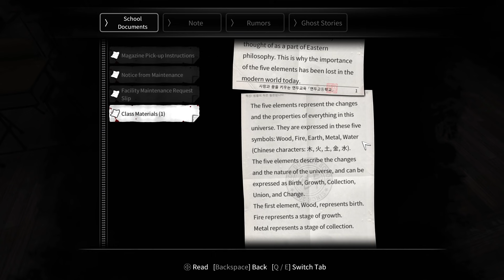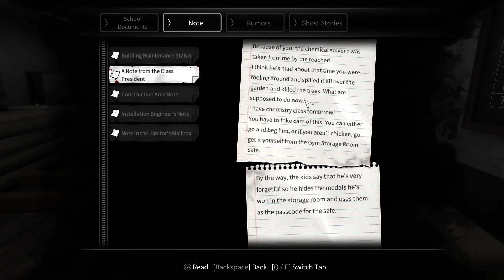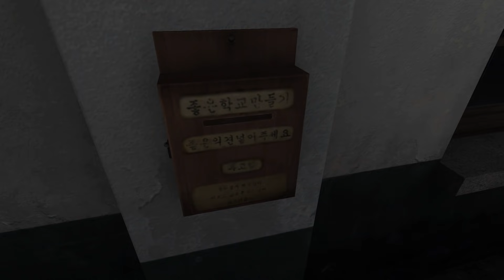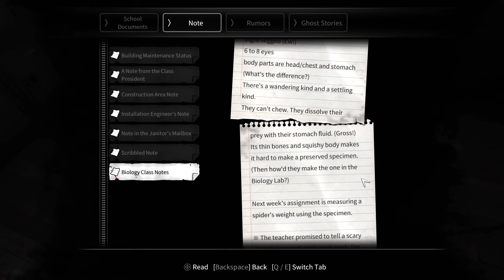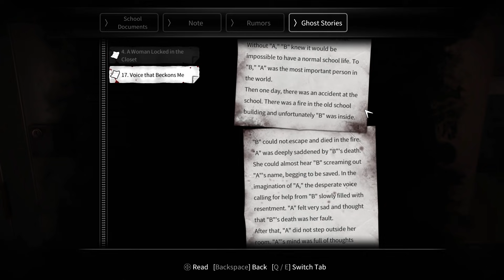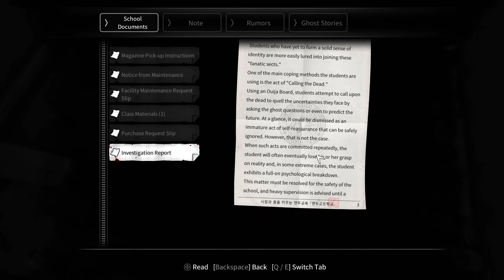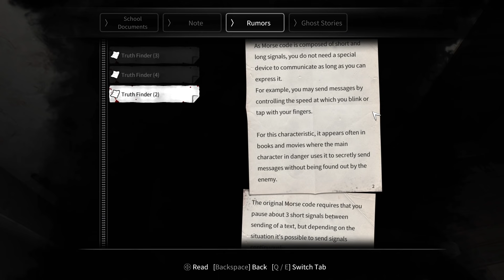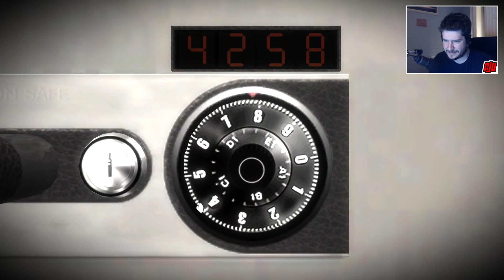White Day Part 2 | Korean Horror Game | PC Gameplay Walkthrough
White Day: A Labyrinth Named School Remake. So-Young is being held captive by a strange demonic tree! Where's that bug spray?

Steel your nerves for a Korean horror without equal! Step into the shoes of student Hee-Min Lee and brave the terrors of Yeondu High School in a terrifying survival horror game filled with puzzles, secrets and - of course - deadly ghosts.
SYNOPSIS
Prepare yourself for one of the most chilling games ever created! On the eve of gift-giving holiday White Day, new Yeondu High School student Hee-Min Lee slips into school to hide a box of candies for the girl of his dreams. But when the school shutters slam shut, he finds himself trapped in the building overnight, hunted by a killer janitor and haunted by the troubled souls of the dead.
Playing as Hee-Min Lee, can you remain hidden, solve the clues and uncover the dark secrets of the building's past to survive the deadly threats? Or will the after-class horrors claim your life before you can escape? With no weapons to defend yourself there’s zero room for error in this tense, stealth-based scarefest brimming with secrets and multiple endings.
FEATURES
A Classic Horror For A New Generation: The notorious 2001 first-person Korean survival horror considered by original fans to be one of the scariest games ever made returns by popular demand. Completely rebuilt for modern gamers, and finally localized for a western audience, White Day: A Labyrinth Named School is a true videogame nasty
Spine-Tingling Story: Trapped inside your school at night, you and your fellow classmates must carefully explore the twisting corridors by torchlight, hiding from possessed stalkers and running from evil spirits as you try to escape. With branching dialogue, collectable ghost stories hidden scares, White Day: A Labyrinth Named School demands to be played with headphones on and the lights off
Multiple Endings: Your actions determine where the story goes! Shape your relationship with the other students trapped inside the school to save or sacrifice your friends on the way to unlocking the nine different endings
Mind-Bending Puzzles: Thanks to an environment filled with classically-styled survival horror puzzles, White Day tests your brain as much as your run button. Collect items, solve riddles and race against the clock to save your friends from certain doom and unpick the secrets of the school
Cheaters Never Prosper: This school’s wise to those who want to take shortcuts! Puzzle solutions change every time, so pack away all thoughts of skipping the scary bits with a guide
Innovative Dynamic Scare System: Want to just absorb the story? Play on Very Easy to enjoy the adventure without the challenge. Eager to prove your bravery? Increase the difficulty setting to ramp up the scares and ghost activities, with hauntings ready to spring when you least expect it
Traditional Survival Horror Mechanics: Resource-based save points and limited healing items guarantee an edge-of-your-seat thrill ride that takes no prisoners
New Features: As well as all-new visuals and audio effects, discover a brand-new character, scenario, reimagined ghosts and special endings created specifically for this remake.